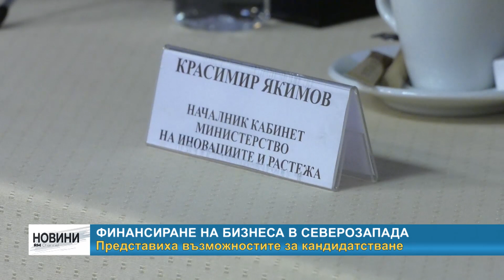RM TV: Финансиране на бизнеса в Северозапада - представиха възможностите за кандидатстване